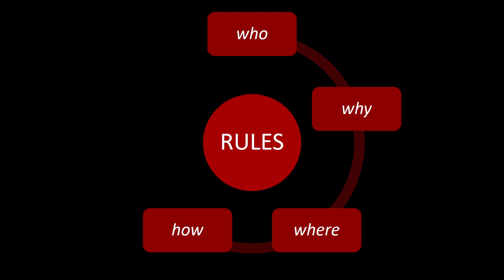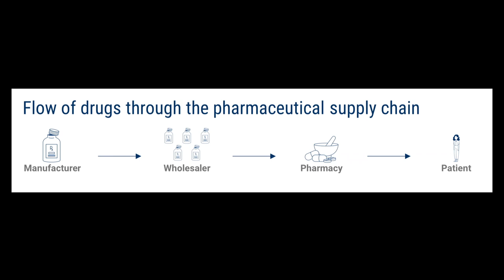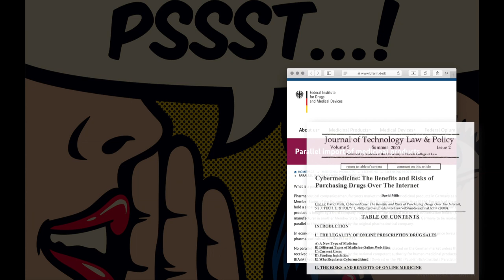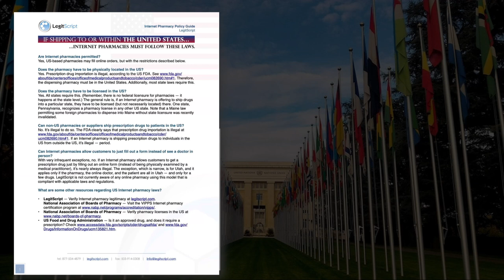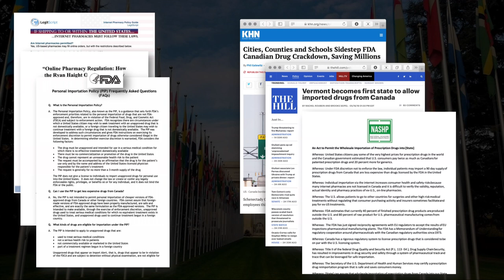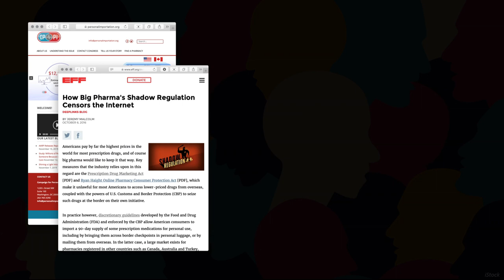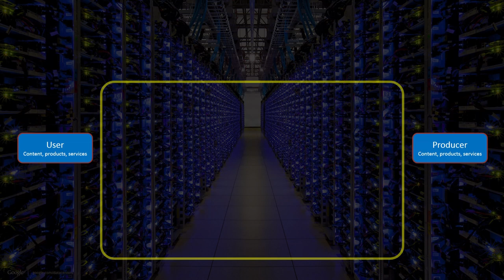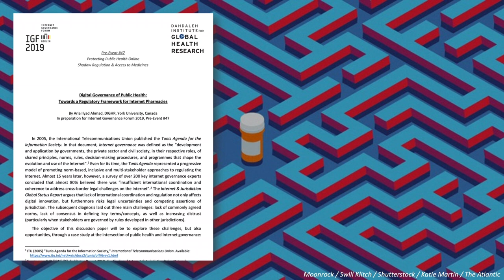IGF 2019 - Day 0 - Raum II - 47 - Protecting Public Health Online